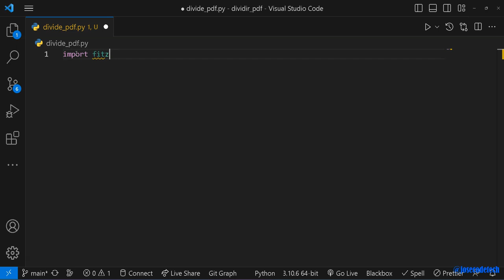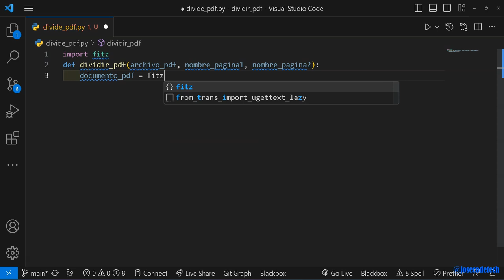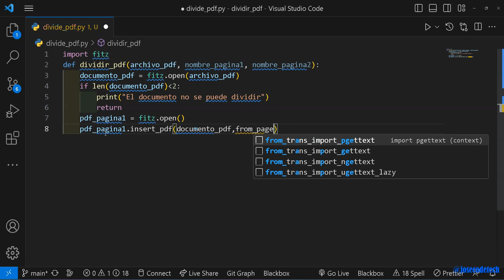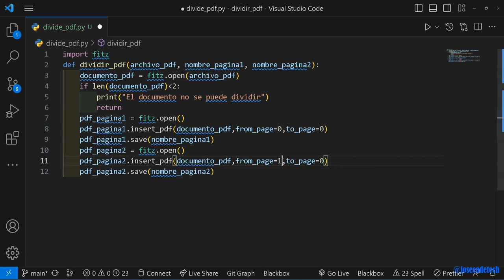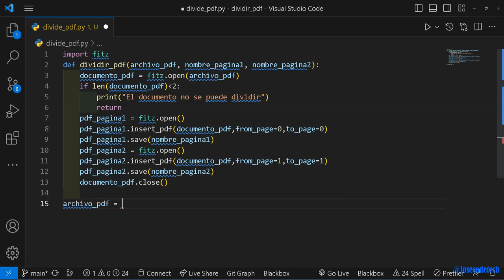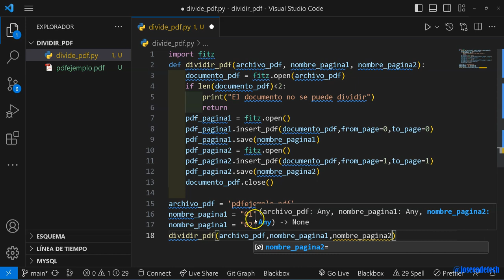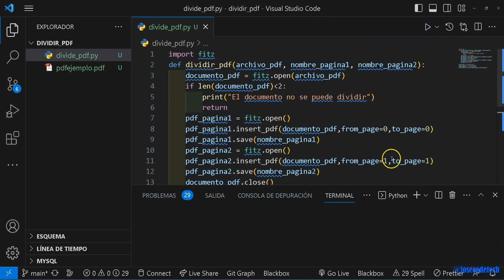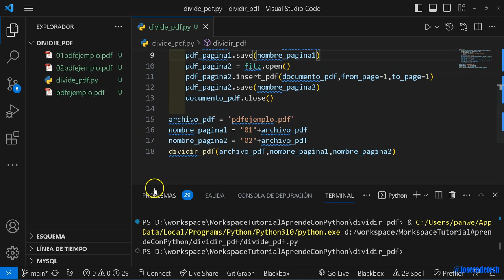35 Python, division paginas pdf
Separa o divide las paginas de un documento pdf con Python.
Python es el lenguaje de programación más popular.
Este es un curso desde cero para principiantes creado para aprender los fundamentos desde su base.

🐙  Repositorio de código en GitHub (apóyalo haciendo "Star" en él si te resulta útil):

🔗  RECURSOS DEL TUTORIAL:

📖  ¡He publicado mi primer libro! "Python Simplificado"